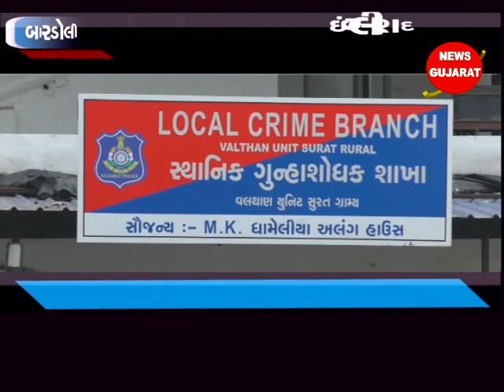બારડોલી ઃ વાઘેચા ગામની સીમમાંથી ઇંગ્લીશ દારૂ ભરેલ ઇનોવા કાર ઝડપાઇ